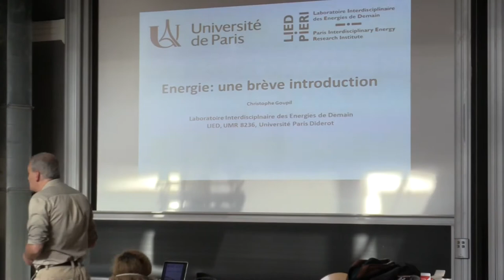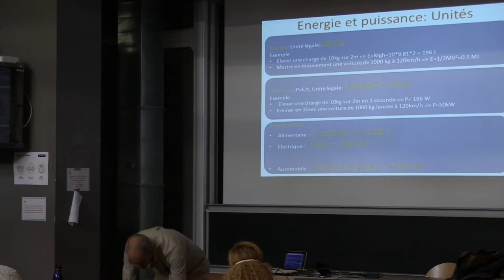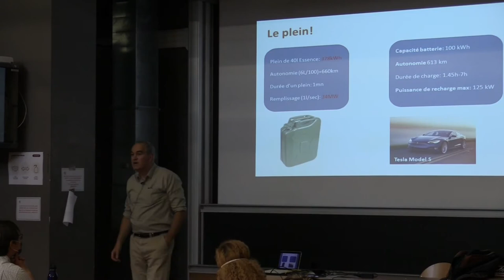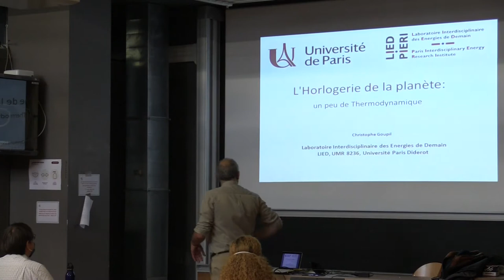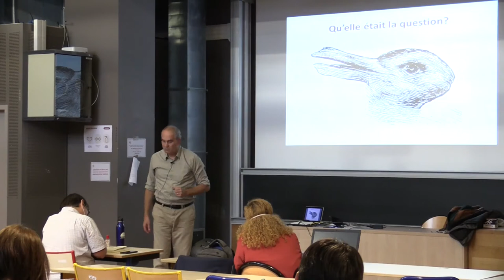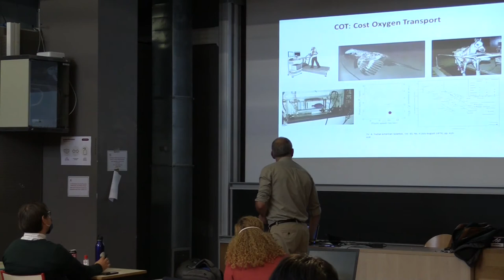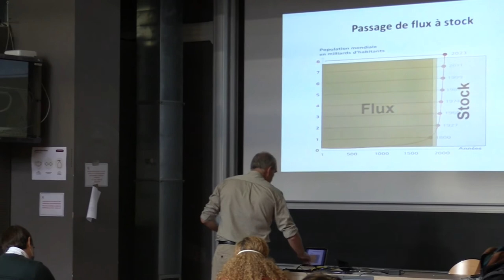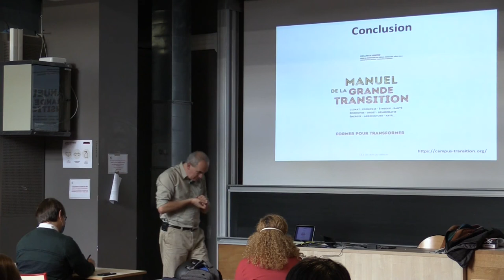EPOG Ecological Challenges - Energy: a brief introduction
Energy: a brief introduction
October 15  / 16 h 30 min  — 18 h 30 min  CEST

Christophe Goupil, Professor of physics, Université de Paris, Laboratoire Interdisciplinaire des Energies de Demain (LIED, CNRS UMR 8236).